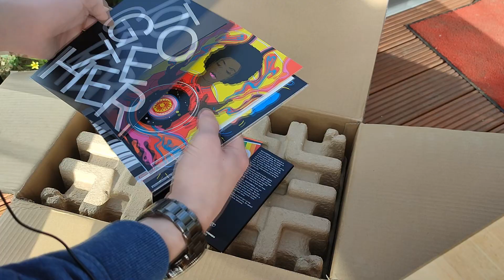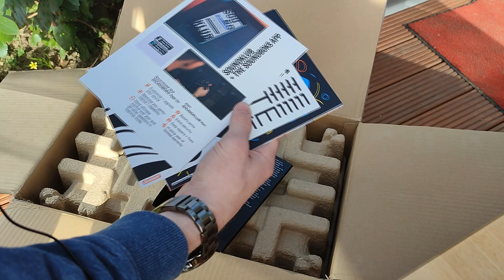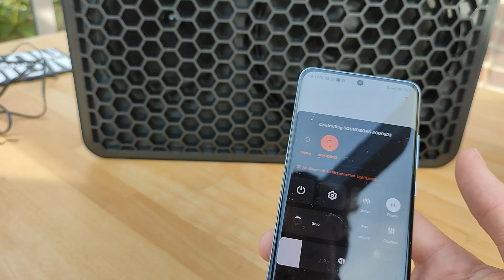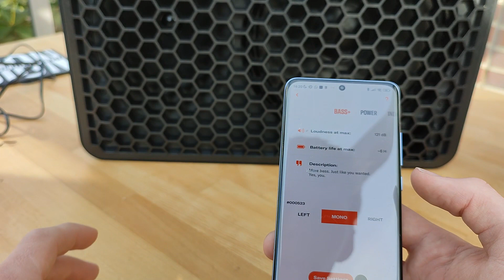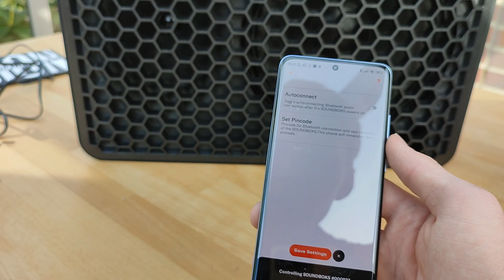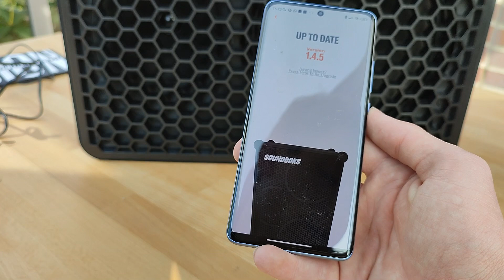SOUNDBOKS Go: Unboxing, Einrichten und erster Eindruck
Mit der SOUNDBOKS Go bringen die Dänen ihren ersten portablen Lautsprecher auf den Markt, welcher "Konzertqualität" im kompakten Format verspricht. Ich habe in diesem Video den Lautsprecher ausgepackt, eingerichtet und einen ersten Eindruck gegeben.

Die Soundboks Go kaufen*

Die große Soundboks kaufen*

00:00 - Intro
00:45 - Unboxing
03:52 - Hands-On
06:14 - App-Einrichtung
09:09 - Erster Eindruck